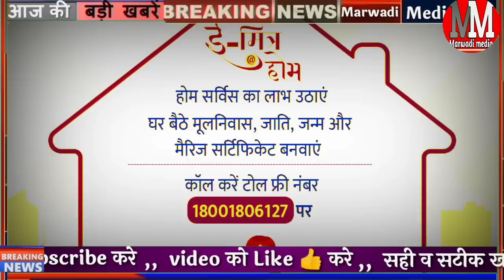Today Breaking News! आज 12 अगस्त 2022 मुख्य समाचार,राजस्थान बनेगा वर्ल्ड रिकॉर्ड ,RajasthanNews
today 12 August 2022 mukhya samachar Rajasthan breaking news headlines daily news Rajasthan

राजस्थान आजादी के अमृत महोत्सव के मौके पर बनाई का विश्व रिकॉर्ड एक करोड़ बच्चे गाएंगे राष्ट्रगान

राजस्थान के लोगों के लिए काम की खबर जयपुर जोधपुर जिलों के लोगों के लिए खुशखबरी अब घर बैठे जन्म प्रमाण पत्र विवाह सर्टिफिकेट बना सकेंगे

मौसम को लेकर बड़ी अपडेट राजस्थान के आधा दर्जन जिलों में तेज हवा दूसरी तरफ पूर्वी राजस्थान में तेज बारिश

लंबी डिजीज को लेकर सीएम गहलोत ने कहा मिलकर करना चाहिए काम

7:30 बजे की 15 बड़ी खबरें मुख्य समाचार